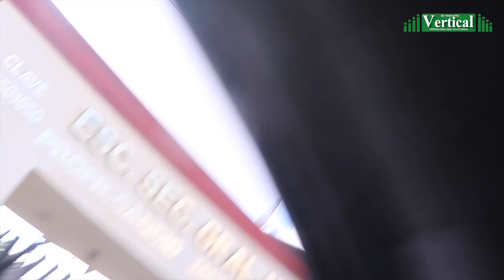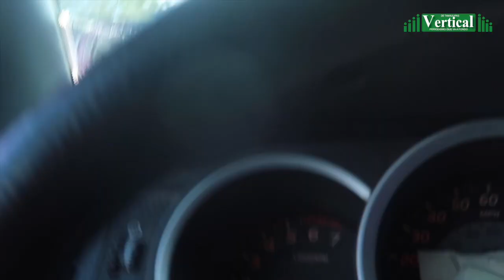RECORRIDO POR LAS CALLES DE LA COLONIA MÉXICO EN MATAMOROS, AGUAS NEGRAS Y BACHES, SOBRAN…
Revista Vertical®
Periodismo que va a Fondo